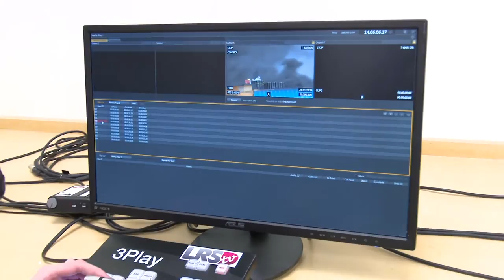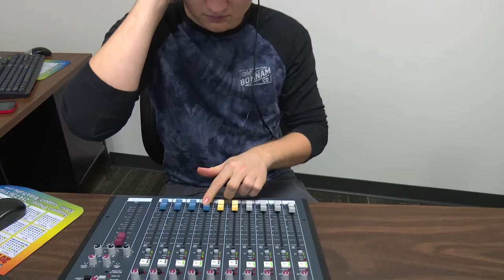Louis Riel Arts and Technology - Broadcast Media Program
The Broadcast Media program is an eight credit program. The goal of the program is to prepare students for a career in the Broadcast Industry.

Broadcast media consists of the production and transmission of audio or video programming for a variety of media, including radio, television, and the Internet. The Broadcast Media Technology program focuses on developing the knowledge, skills and attitudes required to produce and transmit videos, short films, documentaries, newscasts, news stories and commercials. Students will be exposed to broadcast theory, which they will put into practice in all areas of pre-production, production and post-production. Graduates of the program will be equipped with the knowledge, skills and attitudes to find entry-level employment in the broadcasting industry as general operators, television assistants, camera operators, and editors.